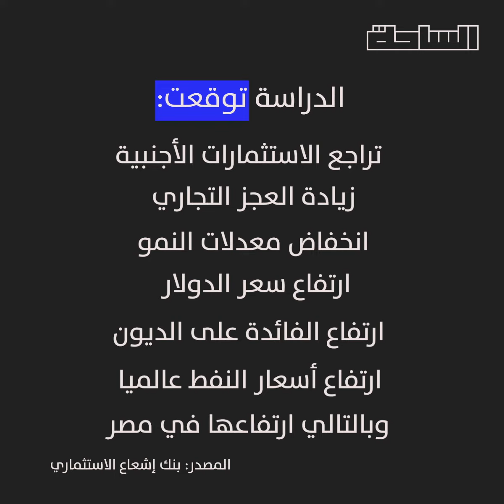التدخل في ليبيا.. ماذا يحدث لجيوب المصريين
من يدفع فاتورة الحرب؟
مع الجدل حول احتمالات الحرب من المهم تقييم تكلفة الحرب اقتصاديا